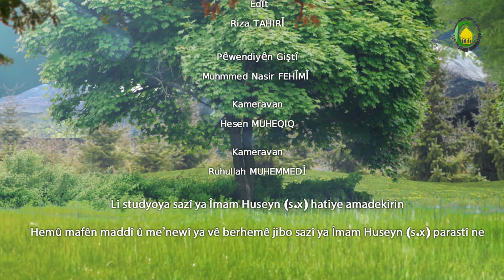254. AZAR Û EZÎYET - Mamosta Seyyid M. Zekî TORÎ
Misdaqên azar û ezîyet em dikarin bi çend heba îşare bikinazar û ezîyeta cîrana her wusa linav  kumelî  heta dengê bilinde mizgaftan yan medresa yan azar û ezîyeta heywanen be gunih